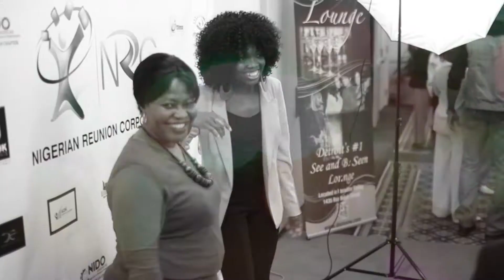The Making of "Xtended Expressions" Teaser/Behind The Scenes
A sneak peak into the making of my show Xtended Expressions...Bringing the latest in everything from fashion, beauty, trends, events, lifestyle, and more...Coming Soon!!!...Enjoy...A DREAM MONSTER Production